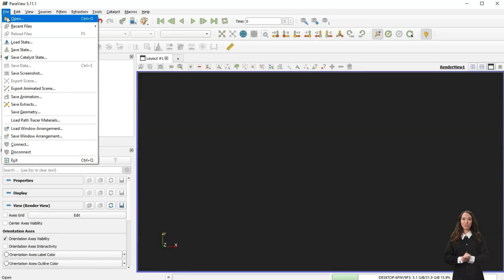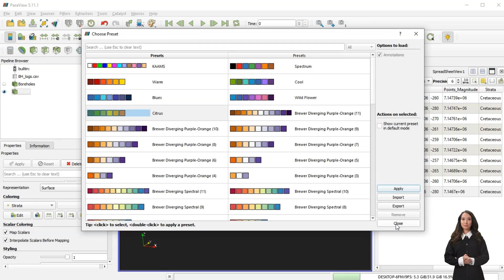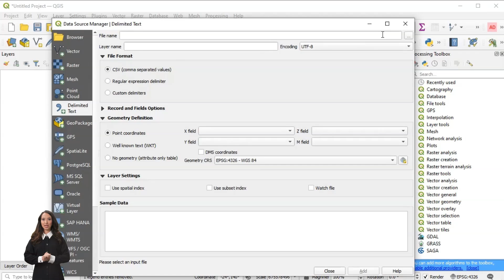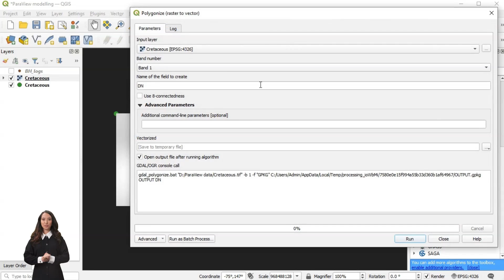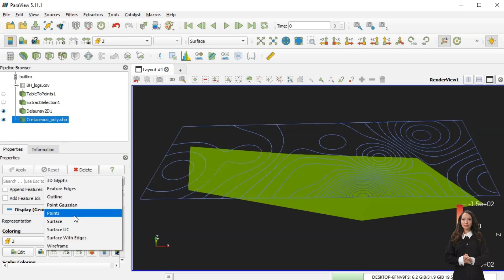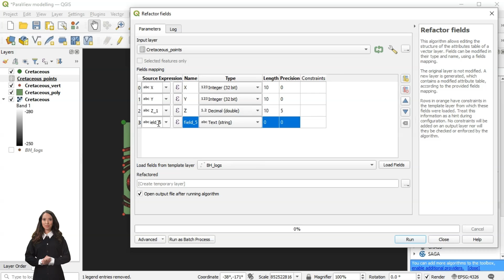Exibição 3D de superfícies de estratos (QGIS para ParaView)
Desta vez, vou guiá-lo sobre como utilizar o QGIS para criar dados geológicos e exibi-los no ParaView. O ParaView, software de código aberto, pode atuar como uma extensão facilmente integrável ao QGIS para visualizar dados em 3D, sendo muito mais poderoso do que qualquer outra forma de visualizar dados 3D.

Também mostrarei algumas limitações que o software tem ao lidar com geodados, além de como superá-las.